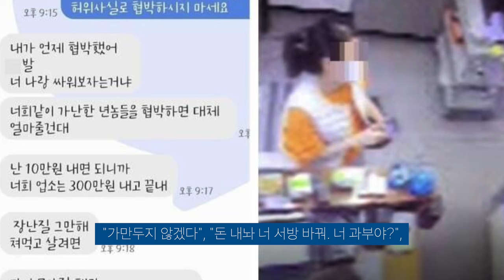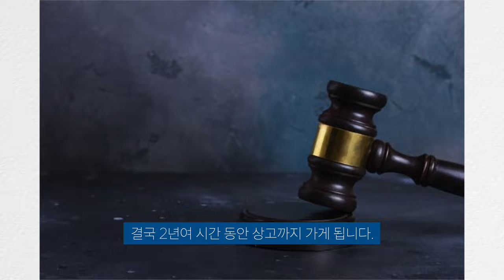고깃집 갑질 모녀 통쾌한 판결 | 3만 2천원 때문에 750배 배상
이상한 사람들 천지...